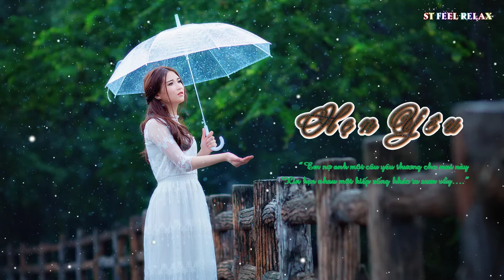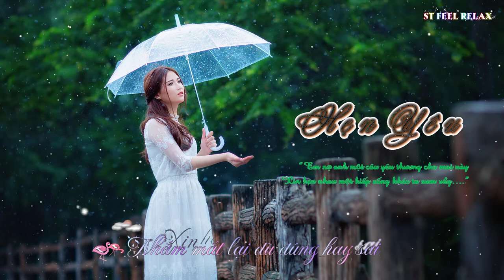Hẹn Yêu - Duy Zuno | MV Lyrics | Cover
Hẹn Yêu
+Sáng tác: Võ Hoài Phúc
Lyrics:

Cảm giác đau nhất với em
không phải là sự chia ly
Mà là lúc hai đứa nhìn nhau
chẳng thể nói với anh điều chi.

Vì trong tâm trí em mãi phân vân
Một cuộc sống - tình yêu đó có anh rất gần
hay sống cho người thân?
và em giấu anh trong những bức tranh...

Phải chi em thêm can đảm
thay vì mang yêu thương chôn giấu
Thanh xuân dường như đã qua từ rất lâu
Phải chi em không cần lo lắng
Yêu anh vô tư như nắng!

Giá như một lần được sống cho riêng mình...
Em nợ anh một câu yêu thương cho mai này
Xin hẹn nhau một kiếp sống khác ta sum vầy
Ở nơi đó không phải lựa chọn con tim hay lý trí

Em nợ anh thời gian bên nhau trong yên bình
Và nợ anh giọt nước mắt giấu trong tim mình
Nhắm mắt lại cho dù đúng hay sai vẫn xin yêu người...
Nhắm mắt lại cho dù đúng hay sai, xin hẹn yêu mãi mãi.